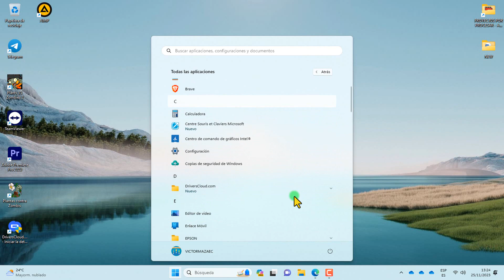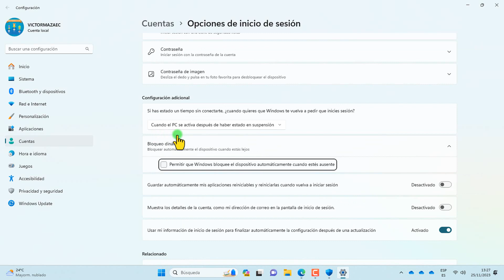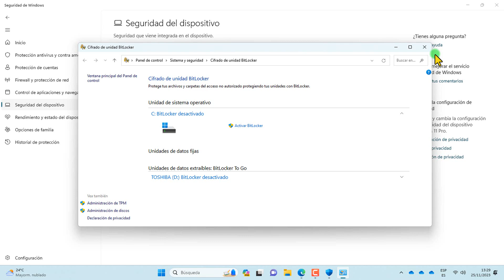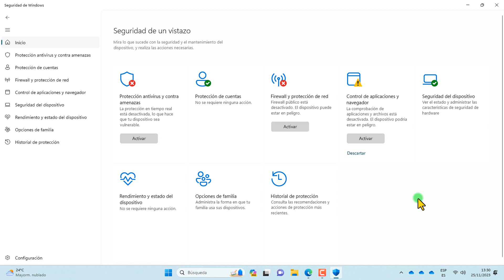Desactiva WINDOWS DEFENDER en Windows 11 de forma rápida y sencilla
Desactivar el antivirus WINDOWS DEFENDER en Windows 11

En este video vamos a ver como deshabilitar el antivirus Microsoft Defender en Windows 11, aunque este método también es válido para Windows 10.

Puede ser que ya lo hayamos desactivado, pero este antivirus suele activarse de manera automática porque existen algunos servicios que lo hacen que se reactive por precaución.

Los secretos ocultos de Desactivar Windows Defender en Windows 11

Evita errores: Desactivar antivirus WINDOWS DEFENDER en Windows 11

El truco para Desactivar Windows Defender en Windows 11

Cómo desactivar el antivirus WINDOWS DEFENDER en Windows 11 de forma rápida

Los pasos esenciales para Desactivar Windows Defender en Windows 11

Truco secreto: Desactiva Windows Defender en Windows 11 en segundos

Los errores comunes al desactivar Windows Defender en Windows 11

¿Cómo desactivar Windows Defender en Windows 11? Aprende el método más rápido

Logra desactivar Windows Defender en Windows 11 sin esfuerzo

Guía rápida: Cómo desactivar Windows Defender en Windows 11 de manera efectiva

El secreto para desactivar WINDOWS DEFENDER rápidamente en Windows 11

Evita errores: Cómo desactivar en segundos WINDOWS DEFENDER en Windows 11

La forma más rápida de desactivar el antivirus WINDOWS DEFENDER en Windows 11

Consejos para desactivar WINDOWS DEFENDER de manera rápida en Windows 11

 Feel It - Atch